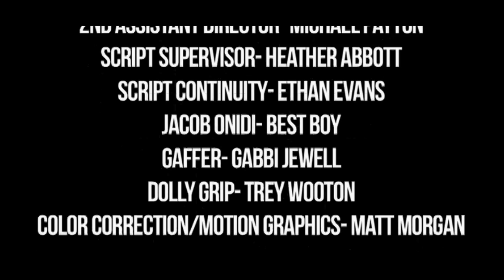camlica commercial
this is a video i acted in for a video camp
it is a commercial for a Turkish soda